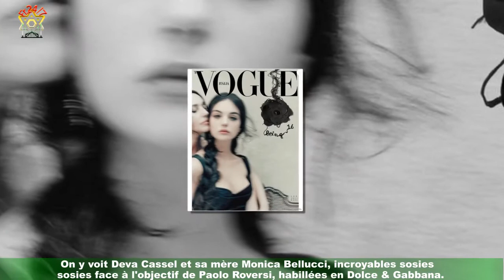Monica Bellucci : Sa fille Deva Cassel, copie-conforme pour sa première Une de Vogue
Ce lundi, Vogue Italia a dévoilé la couverture de son édition de juillet 2021. On y voit Deva Cassel et sa mère Monica Bellucci, incroyables sosies face à l'objectif de Paolo Roversi, habillées en Dolce & Gabbana. On n'arrête plus Deva Cassel ! À fond la caisse sur l'autoroute d'une carrière de supermodel,